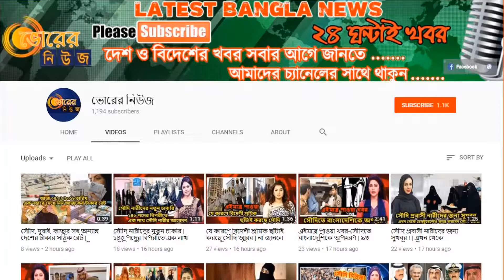তারেক রহমানের হাতেই বিএনপির নেতৃত্ব | কি চলছে বিএনপির অন্দরমহলে? | Latest Bangla Political News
জিয়া অরফানেজ ট্রাস্ট দুর্নীতি মামলায় পাঁচ বছরের কারাদণ্ড পেয়ে কারাগারে যেতে হয়েছে বিএনপি চেয়ারপারসন খালেদা জিয়াকে। এ অবস্থায় দলের নেতৃত্ব দেবেন লন্ডনে অবস্থানরত বিএনপির সিনিয়র ভাইস চেয়ারম্যান তারেক রহমান। একই মামলায় তারেক রহমানকেও ১০ বছর কারাদণ্ড দিয়েছেন আদালত।

বৃহস্পতিবার রাজধানীর বকশীবাজারে অস্থায়ী বিশেষ আদালতে খালেদা জিয়ার সাজা ঘোষণার পর বিএনপির স্থায়ী কমিটির সদস্য নজরুল ইসলাম খান সাংবাদিকদের এ তথ্য জানান। তিনি বলেন, বিএনপির সর্বশেষ স্থায়ী কমিটির বৈঠকেই তারেকের নেতৃত্বের বিষয়ে সিদ্ধান্ত নেওয়া হয়। সেই সিদ্ধান্ত অনুযায়ী তার নেতৃত্বে দলের স্থায়ী কমিটির পরামর্শে দলীয় কার্যক্রম পরিচালিত হবে।